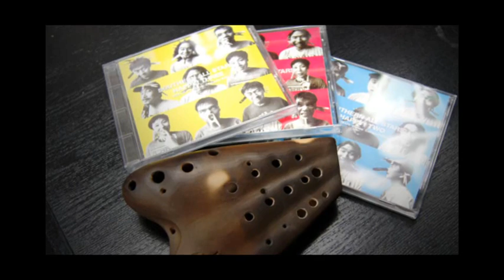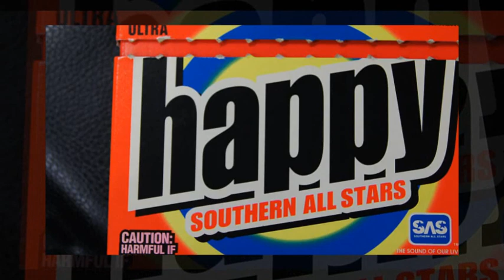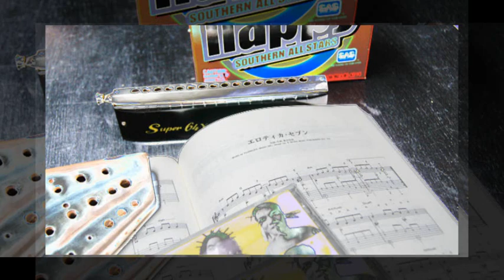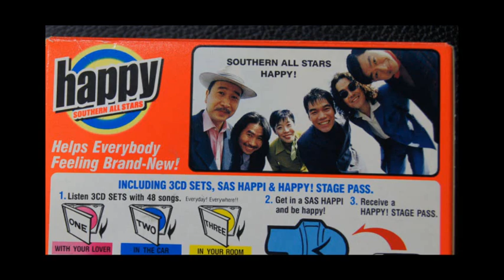エロティカセブン（サザンオールスターズ） オカリナ、ハーモニカ演奏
サザンオールスターズの「エロティカセブン」。オカリナで吹く人は、あまりいないかと思いますが、この曲が好きなんで、オカリナとハーモニカで吹いてみました。